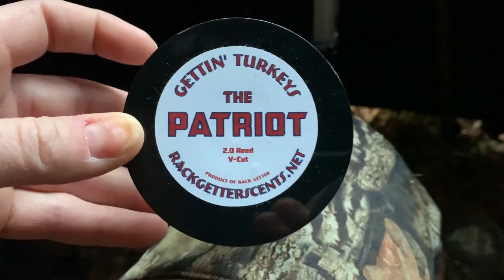2020 Solo Turkey Hunt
Turkey hunting in New Jersey,
I was able to draw several tags for 2020

Vince was unable to select A week for turkey hunting do to having work but lucky for me, I was able to grab a tag for A week here in New Jersey which is the opening week for turkey's.

The first two hunts, Monday and Tuesday, I wasn't having too much luck and would hear them while on the roost and once they flew down they were already on a hen and didn't want to come to me calling them. They would gobble back but had no interest in checking me out.

The next day, I wasn't able to get out there to hunt so on Thursday I was able to head out with my uncle and go to one of his farm fields where he has been having turkeys roost near by and head towards the open field in the early morning.  We only set up two decoys in the middle of the field and then I snuck into the blind waiting for the turkeys to fly down from the roosts. My uncle was out on the other side of the farm seeing if any turkey's came out on that end.

Once they flew down from the roost they were on the move. Hens came out to the field first and once they seen my decoys they beelined towards them. Slowly but surely, the toms were following right behind. (One a tom and I believe the other might have been a jake but not for sure). Once I seen the toms I didn't do much calling since I had hens out in front which kept them interested in coming. I allowed them to get right in front to make It an easier shot and I pulled the trigger. Thet tom I shot dropped right there and once he kind of hid in the tall grass, the others ran then just hung out around not knowing what happened. Times like this I wish I was hunting with Vince because he would have been able to harvest the other tom/jake that was still in the area.

Turkey hunting is a challenge at times and It requires you to be still and quiet and sometimes moving places to see where the toms are hanging out at but I wouldn't want It any other way.

My name is Justine and my fiance's name is Vince. We are lovers of the outdoors. With all that has been going on in the world this past year, we haven't really had a chance to finish editing and uploading some of our hunting videos. So here we are now, 2021 and I was finally able to finish up my 2020 turkey hunt video. We have some others from this past hunting season that we will be posting to show you just how our season went down.

I hope everyone is staying safe and healthy but still being able to spend time in the woods doing what you love. This is one place we are able to social distance and not worry about what is going on during the pandemic and just detach from the world and either hunt/fish, hiking, camping, etc. whatever you prefer.

Check out our instagram where we are able to post more and keep you up to date on how out hunting season is going thus far!!